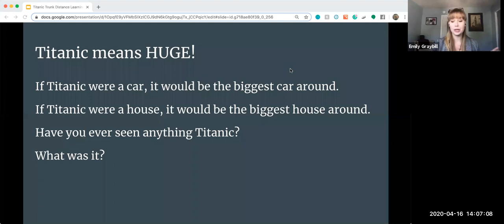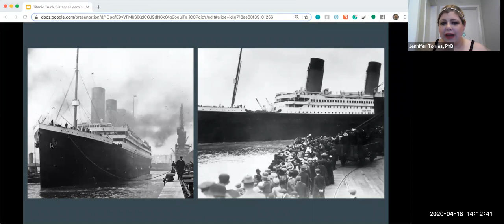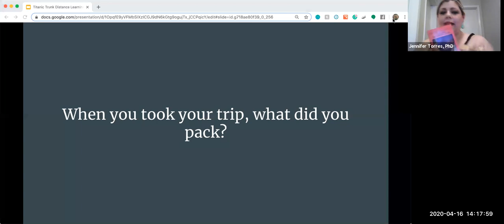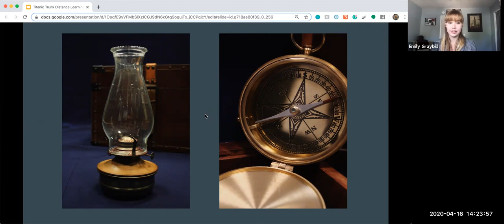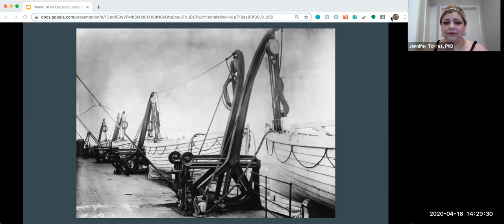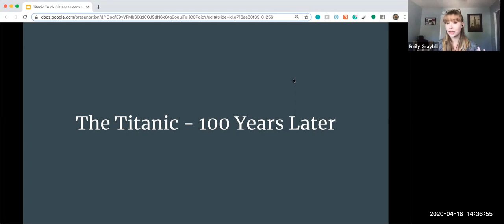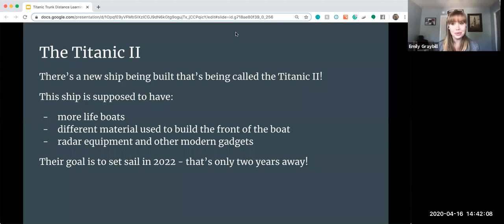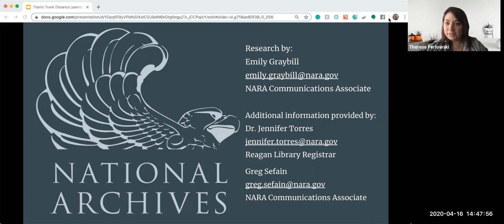The Story Behind the Titanic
Presented by the Reagan Library
45 minutes
Geared toward grades 3-5
Go behind the scenes of the Titanic Exhibit at the Reagan Presidential Library. Learn about the voyage, the passengers and the fate of the world’s most famous historic ship.